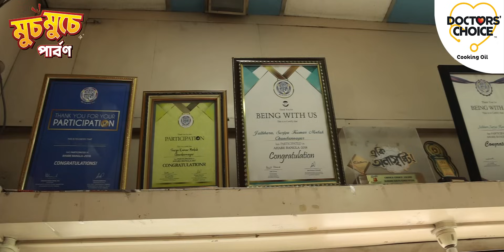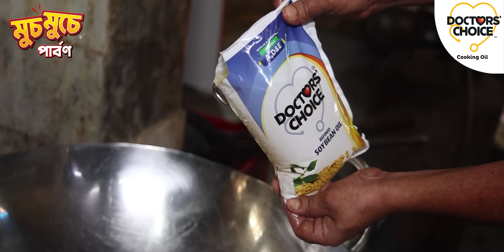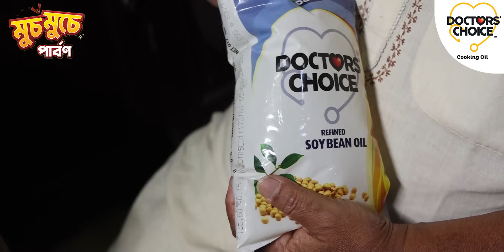‘সূর্য কুমার মোদক’- এর হাত ধরে চলছে স্বাদের পার্বণ, মুচমুচে পার্বণ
জলভরা তালশাঁসের সৃষ্টি হয়েছে ‘সূর্য কুমার মোদক’- এর হাত ধরে, আর এখনো তারা স্বাদের আভিজাত্য বজায় রেখে চলেছে Doctors’ Choice- র সাথে। ছানার কাটলেট, ভেজিটেবিল চপের মত দারুন মুচমুচে সব পদে মেতে উঠেছে সকলের স্বাদের মুচমুচে পার্বণ।

Doctors' Choice is only a brand name or trade mark, it does not represent its true nature.

The images shown are for illustration purposes only and may not be exact representations of the products. Doctors' Choice recommends regular exercise and a balanced diet for a healthy life. Experts encourage the consumption of different cooking oils from time to time for better results.